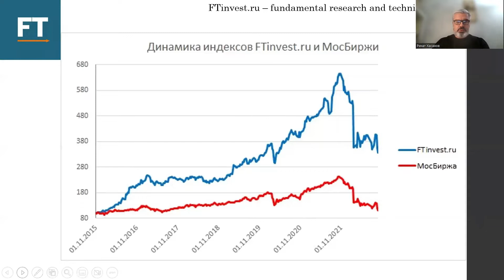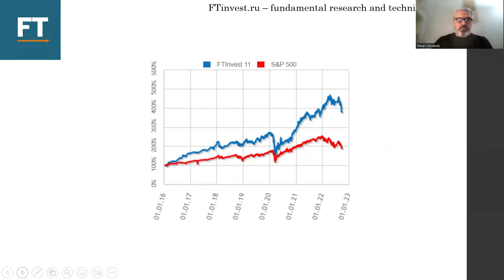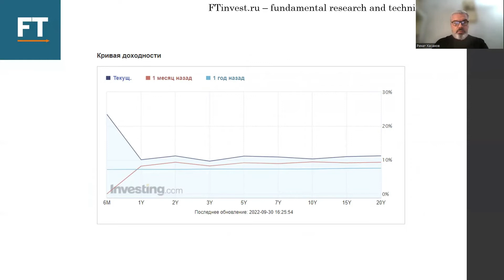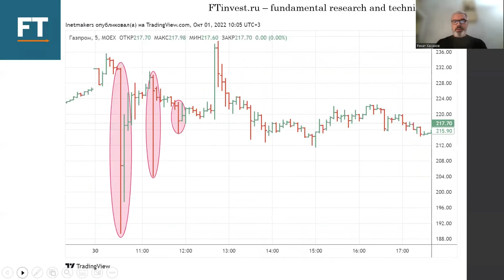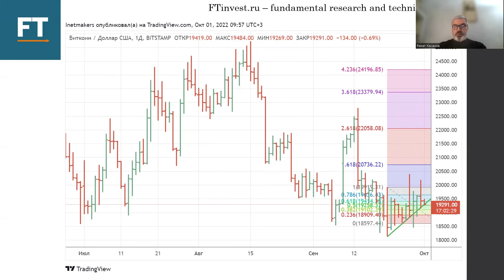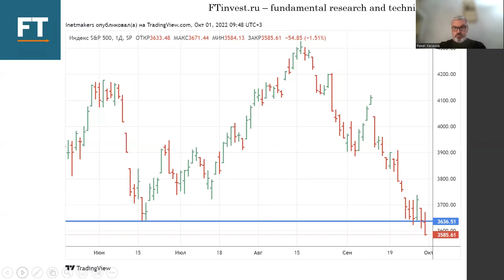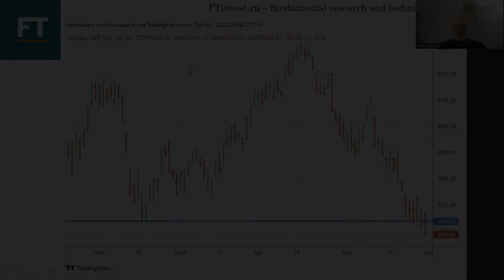Еженедельная аналитика фондовых рынков с прогнозом на 3 - 7 октября 2022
В нашем еженедельном обзоре фондовых рынков мы проанализировали ситуацию на российском рынке акций, выявив возможные манипуляции с акциями Газпрома на объявлении дивидендов в пятницу 30 сентября. Также мы дали технический анализ пар юань-рубль и доллар-рубль, нефти, золота, Биткойна. Не обошли вниманием российский и американские рынки облигаций. Дали свой прогноз по российским и американским акциям.